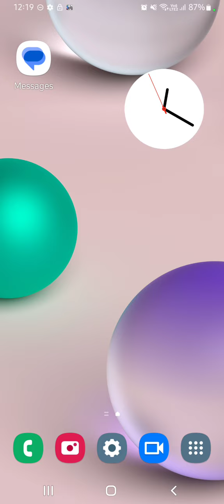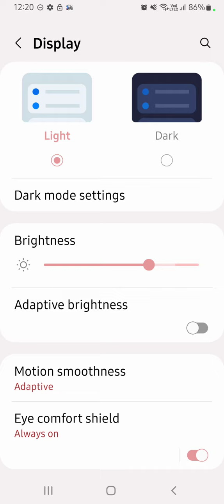How To Reading Mode Setting Inow To Enable Reading Mode In Samsung Galaxg A54 5G,,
How To Reading Mode Setting Inow To Enable Reading Mode In Samsung Galaxg A54 5G,, How To Use Eyepro Plus In Samsung Galaxg A54 5G,

Reading_Mode_ Enable_ Samsung Galaxg A54 5G